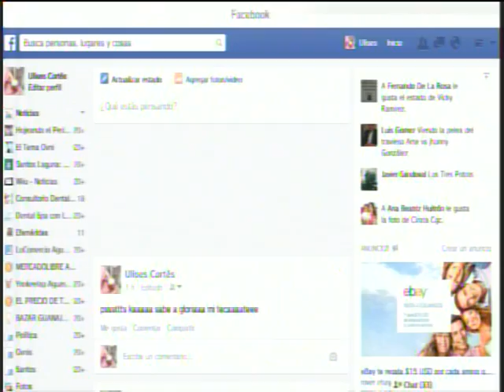Hyrule Warriors - Wiiu - Gameplay #8